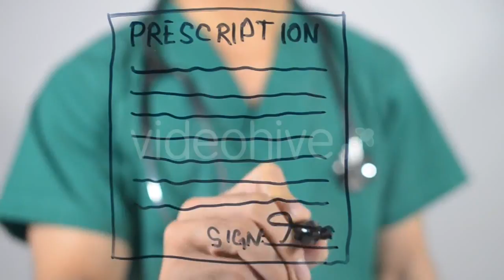Close Up On Woman Hands While Using Tablet - (technology) Stock Footage | Mega Pack +40 items